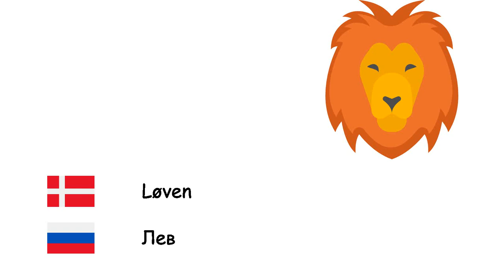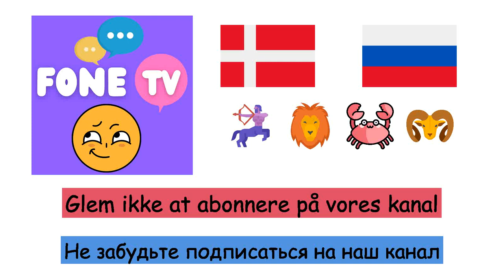Stjernetegn (Russisk) (da-ru)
Fone TV
da-ru-18
Знаки зодиака (Русский язык)
Vædderen - Овен
Tyren - Телец
Tvillingerne - Близнецы
Krebsen - Рак
Løven - Лев
Jomfruen - Дева
Vægten - Весы
Skorpionen - Скорпион
Skytten - Стрелец
Stenbukken - Козерог
Vandmanden - Водолей
Fiskene - Рыбы